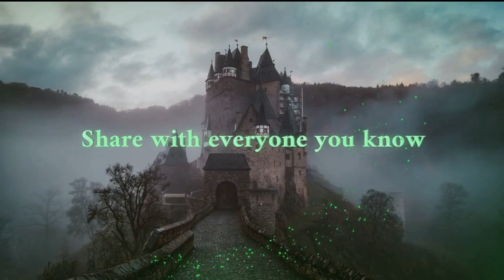US Bakuproject Episode 6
If you want to get the game for your selves here is the link to there paytreon